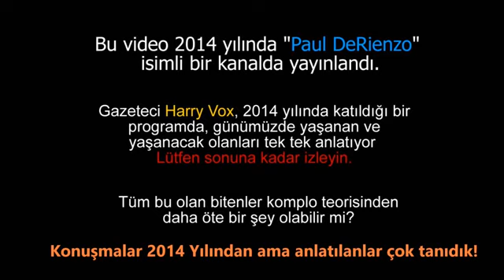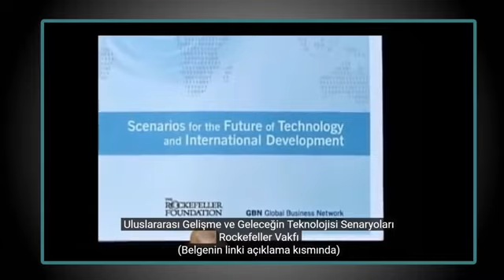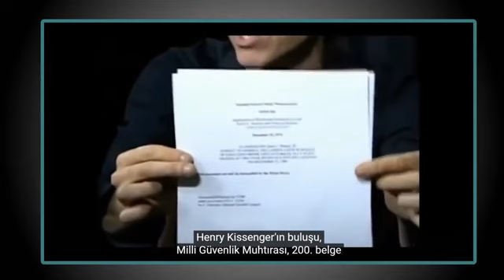Yeni Dünya Düzeni